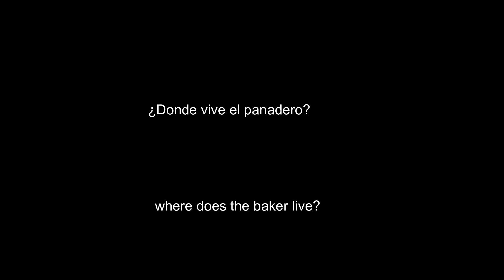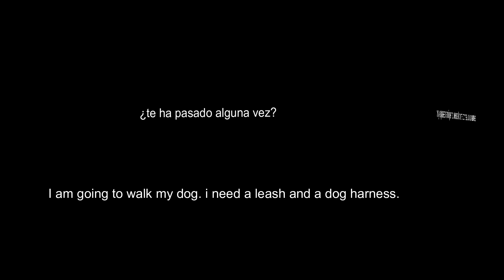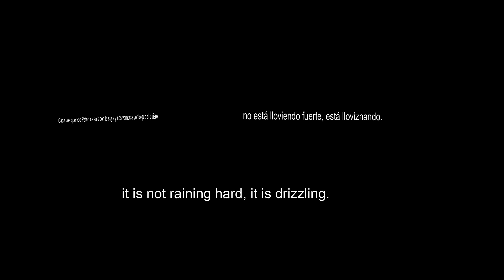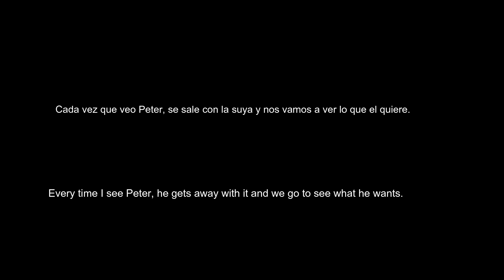¿Tienes un B2? Prueba el Traslation Game B2 .